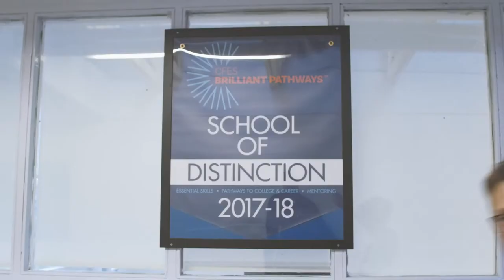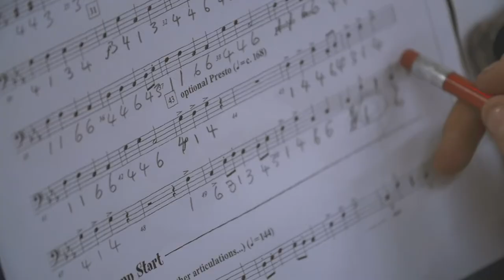Brass Off 2019